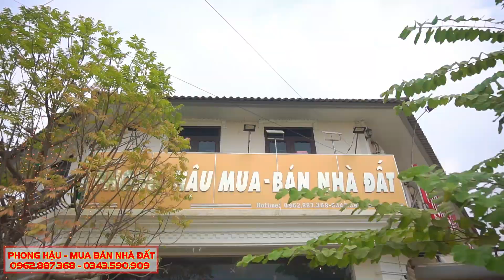Phong Hậu - Mua Bán Nhà Đất Yên Định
🏘 An Media
📷 Chụp hình 🎥 Quay Phim - Livestream  Sự Kiện
🎙 Thu Âm Lời Bình, Quảng Cáo